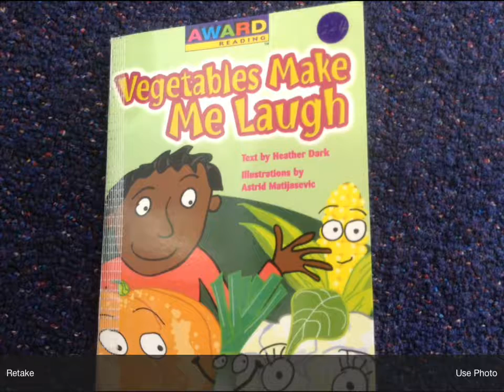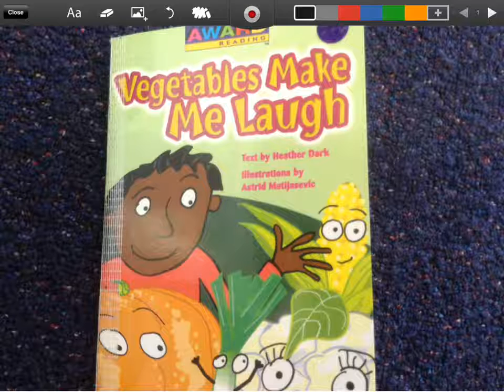Caterpillars - 12 02 15